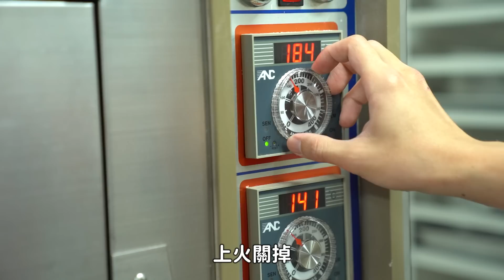最終魔王關卡 教官竟然哭了！？巧克力戚風蛋糕捲 烘焙丙級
巧克力蛋糕捲被喻為考試大魔王
新手大白開始自暴自棄，教官多多竟然哭了...

巧克力蛋糕捲材料表
蛋黃糊：
熱水308g、可可粉77g、沙拉油231g、低筋麵粉283g、小蘇打粉10g、蛋黃257g

蛋白霜：
蛋白514g、鹽8g、塔塔粉3g、細砂糖308g

烤箱上火180度下火140度烤10~15分鐘，烤盤轉向，上火關掉下火140度烤12分鐘

※影片01:42 口誤，正確是小蘇打粉，不是泡打粉

※配方表參考 群英出版的《烘焙食品丙級技檢叢書》

每週四和週日晚上更新，更多花絮請追蹤⬇⬇⬇
拿拿摳👉nanacowhiteeyes
大白IG👉mr.dabaid
TACO IG👉albertchang0219